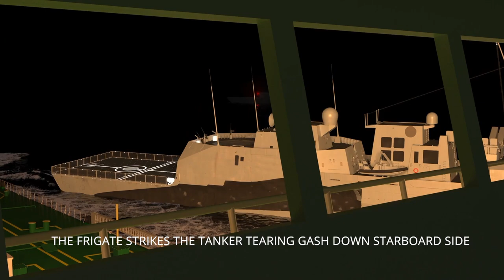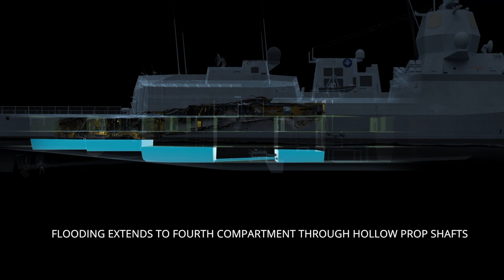Anatomy of an accident - the loss of the Norwegian frigate Helge Ingstad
A simplified summary showing how the collision between the frigate Helge Ingstad and the oil tanker Sola TS on 8th November 2018 which led to the loss of the warship. See our article here for more details: